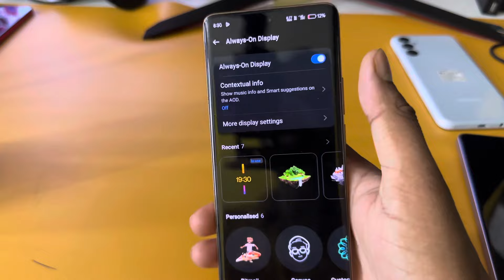Realme 13 pro plus 5g always on display, always on display setting in Realme 13 pro plus 5g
Realme 13 pro plus 5g always on display
always on display Realme 13 pro plus 5g
Realme 13 pro plus 5g display always